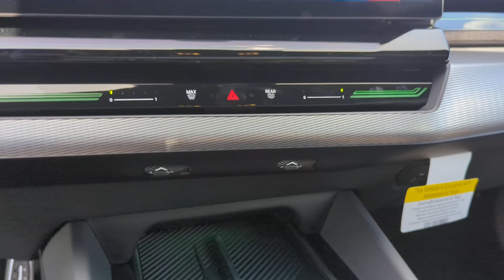2024 BMW 5 Series 530i xDrive Dublin, Worthington, Westerville, Bexley, Upper Arlington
2024 BMW 5 Series 530i xDrive WBA53FJ05RCS28048 Video